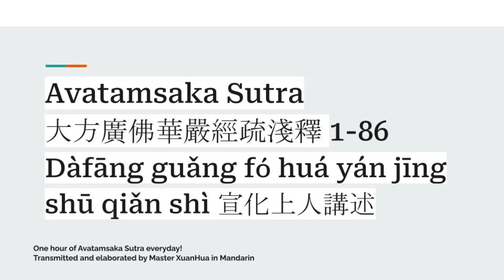30. an Hour Avatamsaka lectured by Master XuanHua Daily 天天聆聽一小时華嚴經疏淺釋 lắng tai nghe Hoa Nghiêm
聆听一小时《华严经疏淺釋》每天
lắng tai nghe Kinh Hoa Nghiêm một tiếng mỗi ngà
an Hour Avatamsaka Everyday~
Avatamsaka Sutra lectured by Master XuanHua 《華嚴經疏淺釋》 1-86
大方廣佛華嚴經疏淺釋
宣化上人講述 (1-86)
A Brief Explanation of the Dafang Guangfo Huayan Sutra
Lectured by Venerated Great Master XuanHua, a great sage who has successfully produced so many great transcendental sages ranging from 1st stage arhats, bodhisattvas, to mahabodhisattvas.
聆聽一小時《華嚴經疏淺釋》每天

Sincerely listen and receive  One hour of Avatamsaka Sutra everyday: words of a great sage!
Merits transferred to beings in the Dharma realm to have blessings, seeds, to be reborn to Amitabha’s Pureland at the end of this life, to be able to plant mahayana blessings, to be able to bring forth the bodhi resolve, to be able to have faith in a good knowing advisor, and to be able to end birth-death and leave all sufferings quickly!
Namo Amitabha!
Namo Master XuanHua!
Namo The Great Vehicle Teaching!